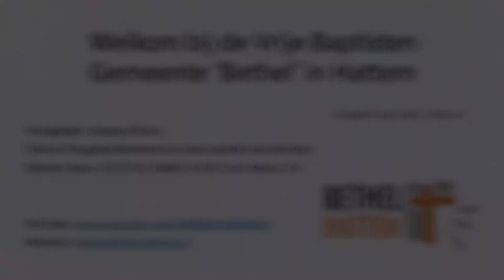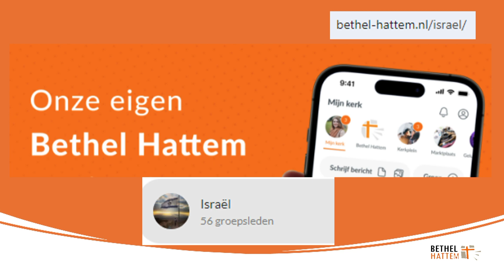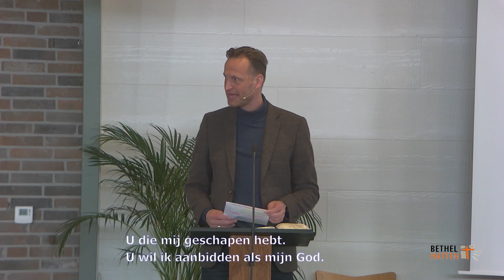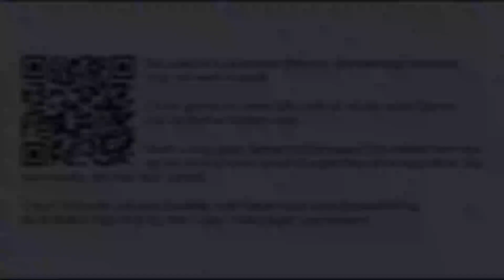De gedenkkwasten en onze wandel met de Heer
Ochtenddienst met Jacques Brunt op 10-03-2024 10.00 uur.
Thema: De gedenkkwasten en onze wandel met de Heer
Teksten: Num. 15:37-41, Matth. 6:19-21 en Koloss. 3:1